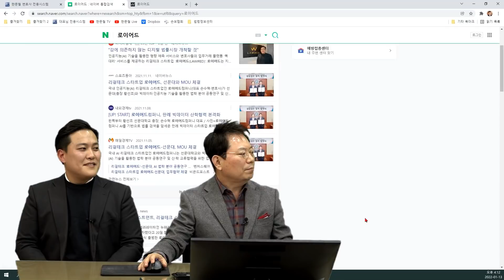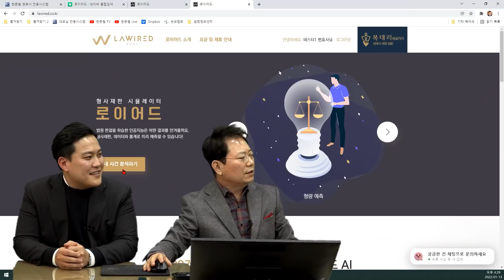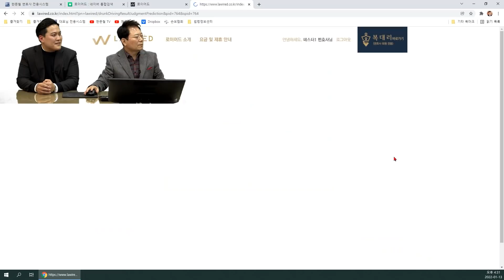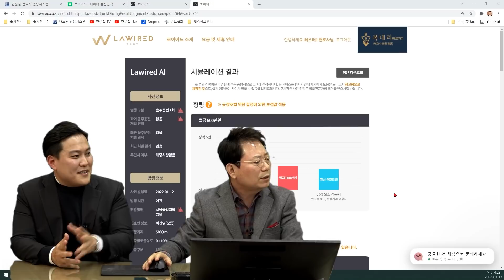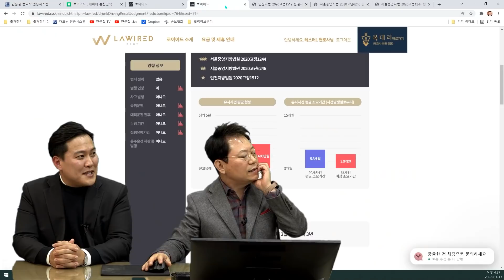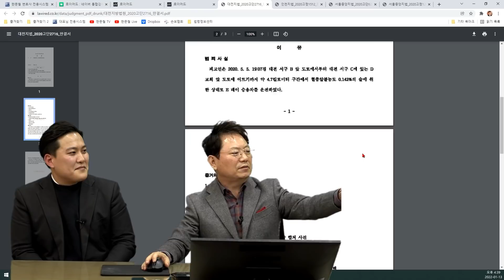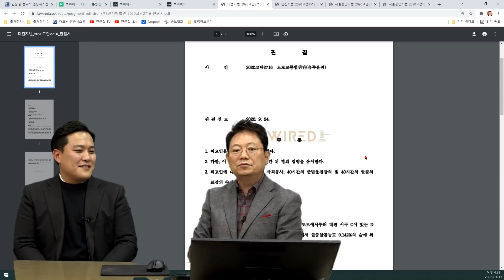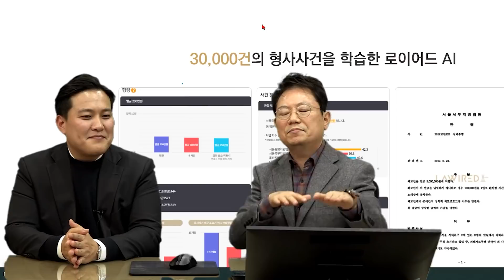14379회. 대결! 한문철 변호사 VS 형사 사건 30,000건을 분석한 AI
220113 (목) 오후 생방송 (로이어드 소개 음주운전)